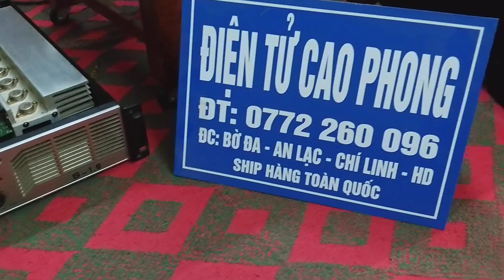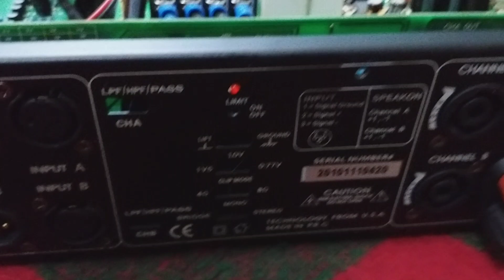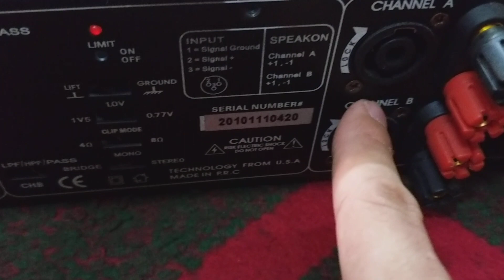đẩy bãi xịn S-1.6(16sò sắt và 16sò than)đẹp tuyển chọn,chinh phục mọi đam mê.lhệ:0772260096